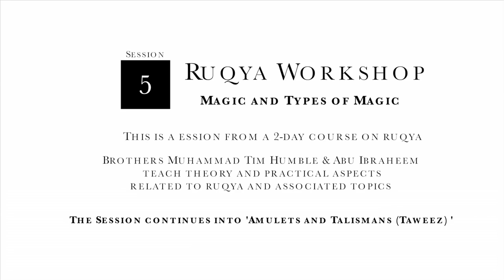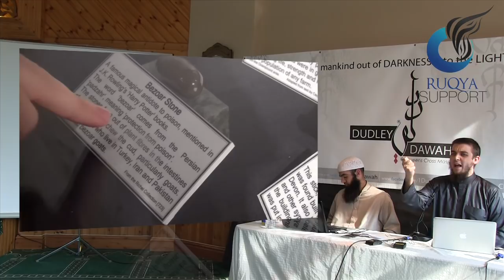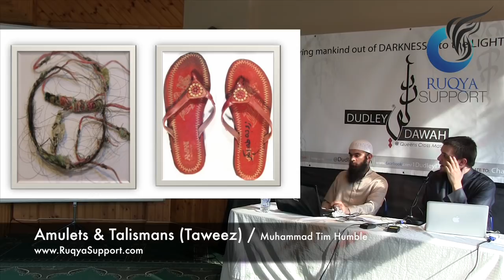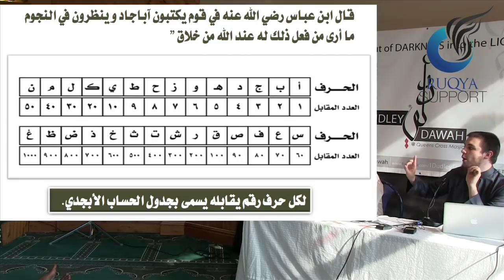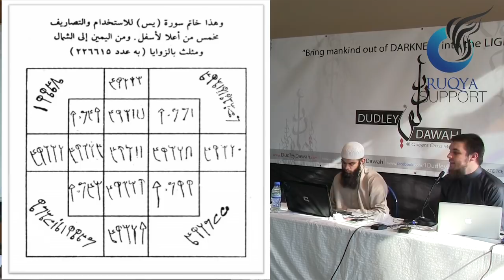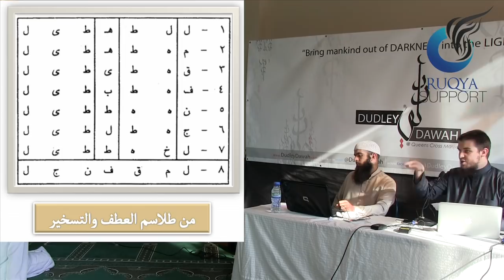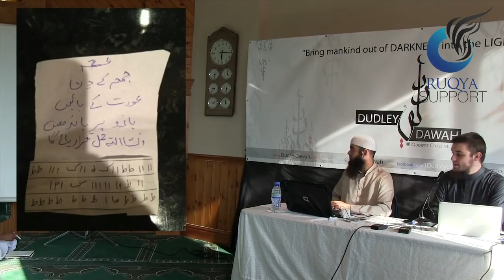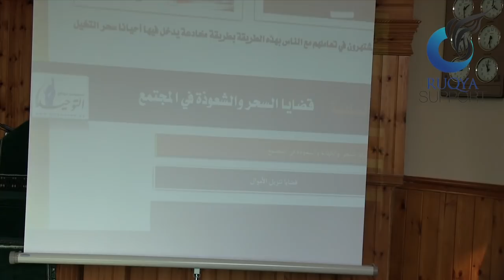Ruqya Course 5 - Types of Magic + Amulets & Talismans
Recorded Live by Ruqya Support on 06 July 2013.